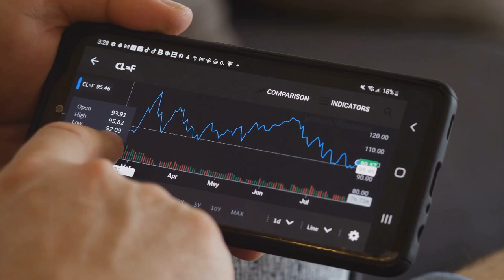Revolutionize Your Marketing with SMARTDESKTOP. AI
Discover effortless marketing with SMARTDESKTOP.AI! 🌟 In this video, we'll show you how to simplify business promotion and seize unexpected opportunities while browsing.
FREE 50 Leads Daily !  Build Your Business !
Direct members can earn $60 in the first month and $15 monthly after that, plus $15 for every new member on the second level. This revolutionary tool is perfect for small business owners, marketers, and entrepreneurs looking to enhance their marketing strategies. Hurry, this offer is limited to the first 10,000 people!

Click the link and join for free today to revolutionize your marketing efforts. Don't miss out!